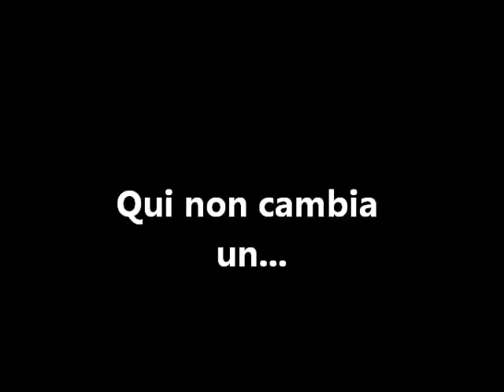Bassignano: tutto cambia ma...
La riforma del Lavoro, la Fornero e le sue lacrime di coccodrillo, la flessibilità in entrata e la flessibilità in uscita. Le polemiche e le liti e poi Mario Monti, Ernesto Bax Bassignano pensa che...